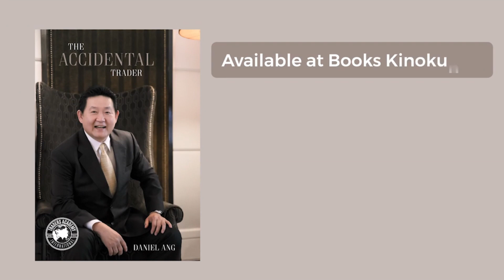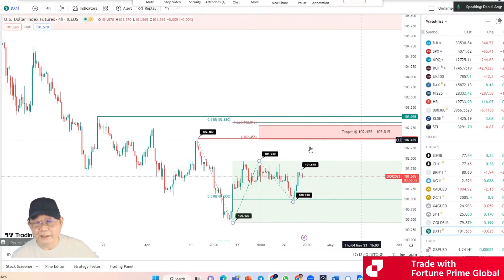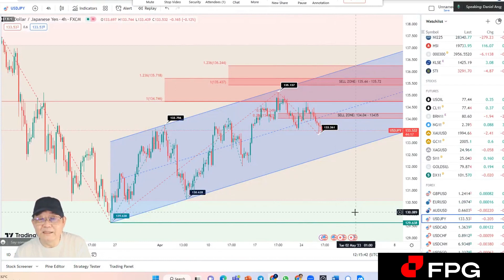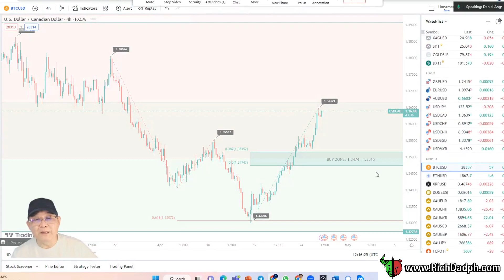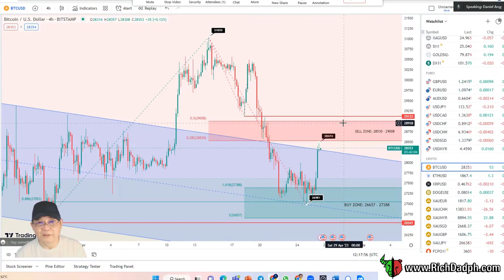Daily Market Update – Wednesday, April 26, 2023 with Daniel Ang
Daily Market Update – Wednesday, April 26, 2023

✅ Wall Street suffered its deepest decline so far this month as concerns about a slowing U.S. economy on Tuesday. News of plunging deposits at regional First Republic Bank added to jitters about the bank sector's health. First Republic shares fell 49%, hitting a record low. The beleaguered lender reported a more than $100 billion flight in deposits in the first quarter following the biggest banking crisis since 2008 last month.

✅ Shares in United Parcel Service Inc fell 10%, its biggest daily loss since July 2006, after the courier company forecast full-year revenue at the lower end of its prior target.

✅ Also worrying was Tuesday's data showing U.S. consumer confidence fell to a nine-month low in April. The stand-off among lawmakers in Washington over raising the U.S. debt ceiling too weighed on markets.

✅ The Dow Jones Industrial Average fell 344.57 points, or 1.02%, to 33,530.83; and the S&P 500 lost 65.41 points, or 1.58%, at 4,071.63, with both marking their biggest one-day percentage losses since March 22. The Nasdaq Composite dropped 238.05 points, or 1.98%, to 11,799.16 in its biggest one-day percentage decline since March 9.

✅ In currency markets, the Dollar gained ground and EUR/USD retreated from a near 10-month high as worries over corporate results and the global economic outlook deepened. The Dollar Index rose 0.51%, with EUR/USD down 0.62% to 1.0973.

✅ USD/JPY slipped 0.48% at 133.60, while GBP/USD was last trading at 1.2407, down 0.60% overnight in New York trading.

✅ Crude oil prices reversed Monday's gain as economic worries and the strong Dollar offset optimism over China demand expectations. The WTI crude oil dropped 2.25% to settled at $77.07 per barrel, and Brent settled at $80.77 per barrel, down 2.37% on the day.

✅ Gold prices gained as market participants awaited a slew of economic data later in the week that could sway the Federal Reserve's policy decisions. Spot gold added 0.4% to $1,997.63/oz.

✅ Tonight, we have Durable Goods Orders to be followed by the first estimate for Q1 2023 U.S. GDP numbers tomorrow. On Friday, we are expecting the release of the Core Personal Consumption Expenditure Index.

✅ Most major digital assets were trading higher last night, bucking the trend of US equity markets.

✅ Bitcoin (BTC) was changing hands at $27,557, up 0.6% in the past 24 hours, after swinging between a day's low of $27,207 and a high of $27,727.

✅ Ethereum (ETH) was trading 0.1% higher at $1,834, after hitting the lowest level since April 4 at $1,807.

✅ Bitcoin and Ethereum, which together account for 65.2% of the crypto market, are up 66% and 53% year-to-date.

✅ Binance.US announced it has called off its $1.3 billion deal to buy assets of bankrupt crypto lender Voyager Digital, citing a hostile and uncertain regulatory climate.

✅ The move adds another hurdle for Voyager, which has been looking to raise funds through an asset sale to repay creditors after it collapsed into bankruptcy last year. The company had initially agreed to sell its assets to major digital asset exchange FTX, but that deal fell apart when FTX imploded in November. Binance.US stepped in later, but the acquisition was clouded by regulatory opposition. Last month, a federal judge temporarily stopped Voyager from completing the proposed deal, allowing the U.S. government more time to pursue challenges.

Daniel Ang is a commodity trader with over 35 years of experience in the field. He has worked at various banks and trading firms, and in 2012 he founded Traders Academy International. He has also served as an external, independent trainer/speaker for the Chicago Mercantile Exchange Group in the Asia Pacific region and in 2020, he wrote his first book, "The Accidental Trader."

Fortune Prime Global is a trusted and rapidly growing forex broker that offers a range of instruments, ultra low spreads, and up to 500:1 leverage. With a dedicated customer service team available 24/5 and local offices in Sydney and Melbourne, Australia, FPG is the perfect choice for all your forex trading needs. Open an account with FPG today and start your journey to financial success.